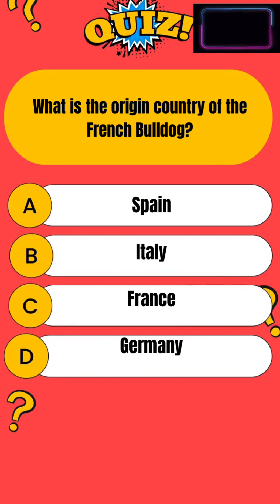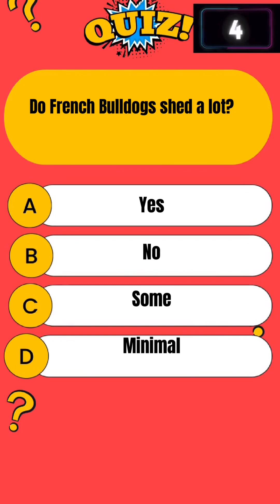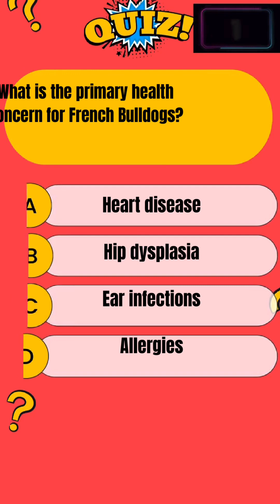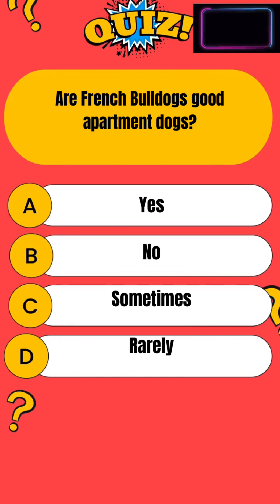Quiz on French bull dog